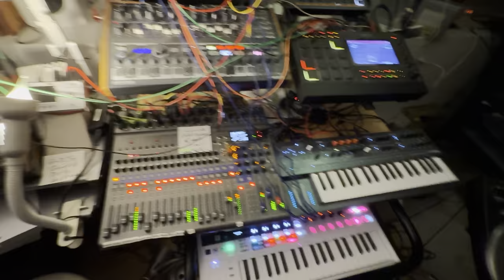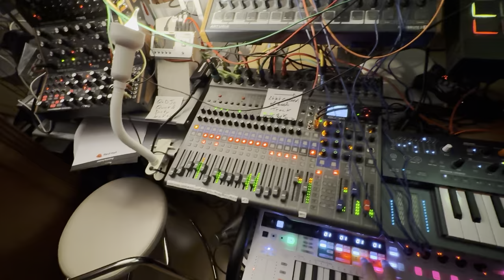Sleepless Eve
This night will change us, whatever the outcome of what is playing abroad. Let's just hope that people finally get along and each one pursue his own quest for happiness.🙏🏻